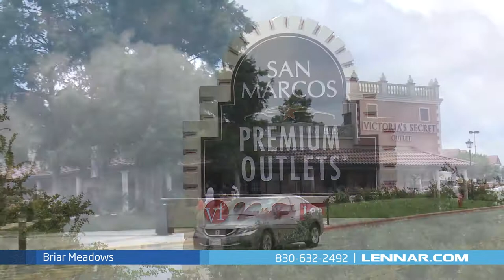Briar Meadows - Springwood II Community Tour - Lennar San Antonio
Briar Meadows... one of Lennar’s premier communities in the heart of New Braunfels is located just off IH-35 near Engel Road. This community offers Lennar’s Everything’s Included homes and is conveniently located near Randolph Air Force Base and North San Antonio. Briar Meadows is a perfect place to raise a family, with a planned park and playground for everyone to enjoy. And nearby Landa Park offers a beautiful lake with paddle boat rentals, a spring fed swimming pool and children's splash pool, a miniature train ride throughout the park, a golf course, playscapes and much more. As part of the Comal Independent School District, the Elementary, Middle, and High Schools are within a short drive of the community and also offer school bus transportation. Local convenience shopping is just a short drive away. And nearby, The Town Center at Creekside, offers both large and small retailers, as well as a variety of dining options and entertainment for everyone. And just a little further North on I-35 is the San Marcus Premium Outlets filled with dozens of designer outlet stores! Lennar features The Springwood Two Collection at Briar Meadows with many amazing home designs to choose from. Our beautifully decorated Daylily  model is open daily for you to tour and meet one of our New Home Consultants. And because Lennar is the only home builder in San Antonio to offer Everything's Included homes, our home designs at Briar Meadows, include all of the energy features, appliances, and luxury designer upgrades that you have come to expect from Lennar. So when you are looking for your new home that is built with everything you want and need, AND it’s in a great location...Look no further…Briar Meadows has what you are looking for. To schedule your personal appointment with one of our New Home Consultants or for more information about Briar Meadows or any of our San Antonio communities… call us at or visit